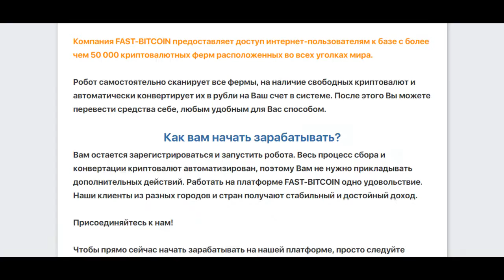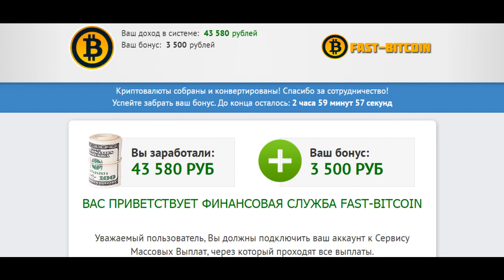ЗАРАБОТОК В ИНТЕРНЕТЕ ОТ 30 000 РУБЛЕЙ В ДЕНЬ БЕЗ ВЛОЖЕНИЙ НА КРИПТОВАЛЮТНЫХ ФЕРМАХ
Компания FAST-BITCOIN предоставляет доступ интернет-пользователям к базе с более чем 50 000 криптовалютных ферм расположенных во всех уголках мира.
                              Как вам начать зарабатывать?
Вам остается зарегистрироваться и запустить робота. Весь процесс сбора и конвертации криптовалют автоматизирован, поэтому Вам не нужно прикладывать дополнительных действий. Работать на платформе FAST-BITCOIN одно удовольствие. Наши клиенты из разных городов и стран получают стабильный и достойный доход